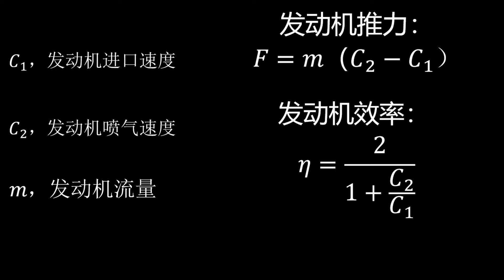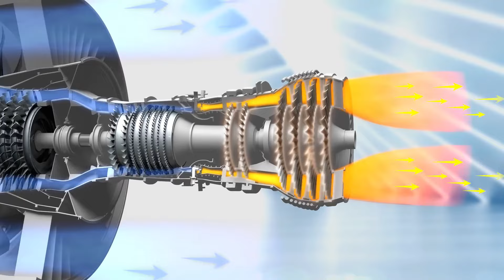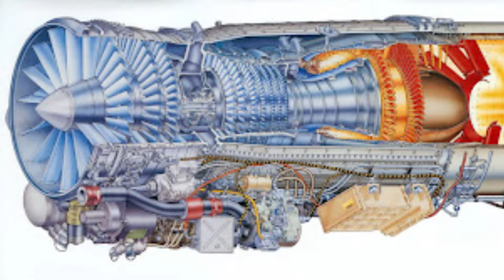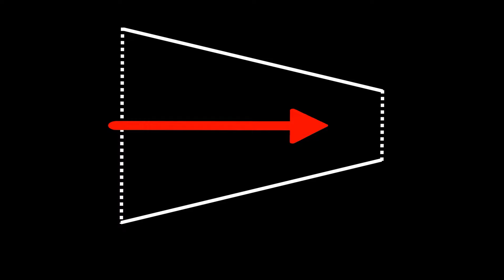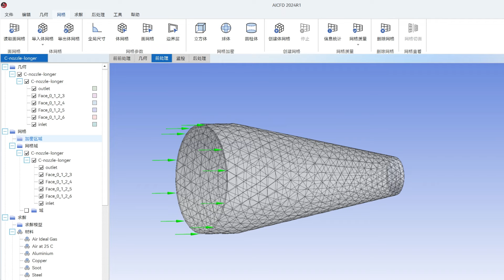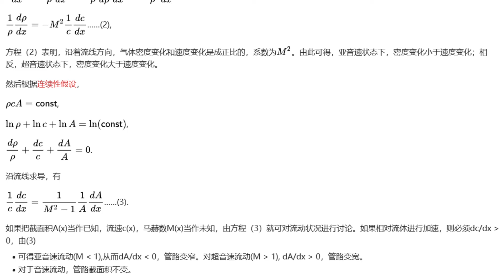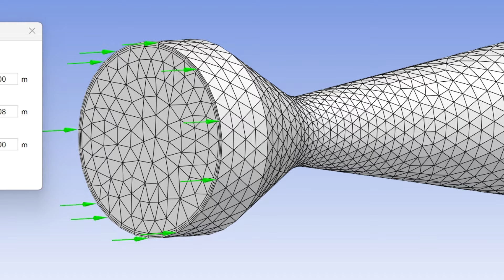飞机屁股上的黑洞洞，如何推着你追上声音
欢迎工科僧下载体验流体仿真软件AICFD新版本，2024版
下载地址：njtf.cn
可以白嫖一个月！